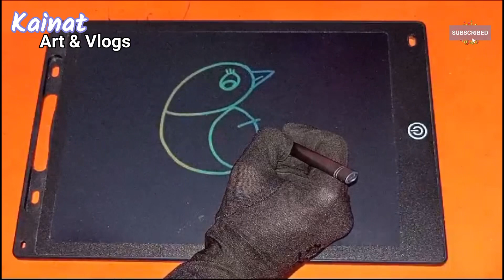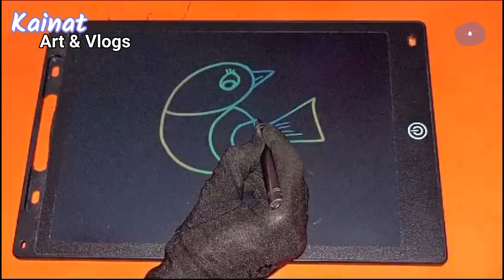how to drow with Alphabet || How to draw Bird with G Alphabet 🐦 || Bird Drawing || Fun with Alphabet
How to draw with alphabet || How to draw a Bird with G || Fun With alphabet || Bird Drawing || how to draw Bird step by step Drawing || Easy Bird drawing

Material used for ALPHABETS DRAWING : 👇👇👇👇 LCD writing Tablet from Drawing

Please watch the video till the end to support me.Give a thumbs up,,,,,,,,keep commenting if you can realise which one is real and share with your family & friends,,,,,, Thank u guys

ABOUT :- Hi friends in this video I am going to share with you How to draw picture using Alphabets (Alphabets drawing) very easy step with LCD Writing Tablet. Learn to draw a picture using alphabets from A (turn Alphabets), easy drawing for everyone. Drawn simply and without unnecessary words, everything is clear even for beginners.
alphabet lore minecraft
alphabet drawing for nursery class
how to draw with alphabet
how to draw with alphabet letters
how to draw with alphabet and numbers
how to draw ganesha with alphabets
how to draw animals with alphabet
how to draw cat with alphabet
how to draw using alphabets
how to draw letters a to z
how to draw alphabet a
how to draw alphabet animals
how to draw alphabet b
how to draw letter c
how to draw d alphabet
how to draw dog with letter d
how to draw letter d
draw letter d
draw alphabet animals
draw the alphabet
how to draw alphabet e
how to draw letter e
how to draw alphabet f
how to draw a letter f
how to draw a letter g
how to draw letter h
i how to draw
how to draw letter j
how to draw bubble letter j
how to draw a letter k
k to draw
how to draw a k in block letters
how to draw alphabet lore
how to draw alphabet lore f
how to draw alphabet lore b
how to draw alphabet lore c
how to draw alphabet lore z
how to draw alphabet lore d
how to draw alphabet lore g
how to draw alphabet lore e
how to make minecraft alphabet banners
how to draw a letter m
m drawing easy
how to draw letter n
how to draw p
how to draw letter q
q alphabet drawing
how to draw letter r
drawing through the alphabet
how to draw 3d alphabet step by step
how to draw s alphabet
how to draw letter u
how to draw a letter u
how to draw v alphabet lore
how to draw letter v
v alphabet drawing
x letter drawing
how to draw letter y
how to draw a letter y
how to draw a capital y
how to draw z alphabet lore
how to draw letter z
how to draw alphabet lore letter z
how to draw bubble letter z
how to draw z
how to draw the letter z
how to draw a bird bath step by step
how to draw a bird bird
how to draw a bird by step by step
how. to. draw. a. bird
how to draw a bird flying step by step
how to draw a bird feathers
how to draw a bird in the sky easy
how to draw a bird nest in a tree
how to draw a bird nest step by step easy
how to draw a bird nest step by step
how to draw a bird realistic step by step
how to draw a bird realistic easy
how to draw a bird realistic for beginners
how to draw a red bird easy
how to draw a bird sketch
how to draw a bird sitting on a tree branch
how to draw a bird very easy step by step